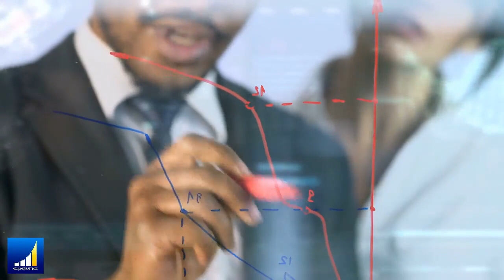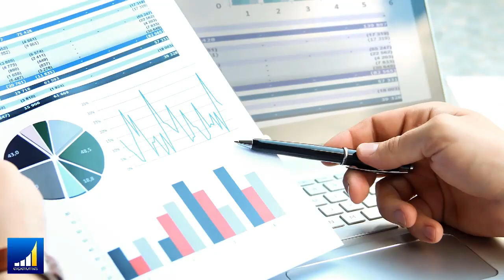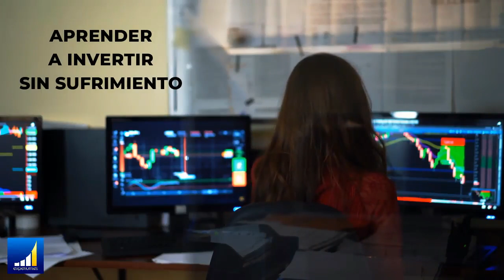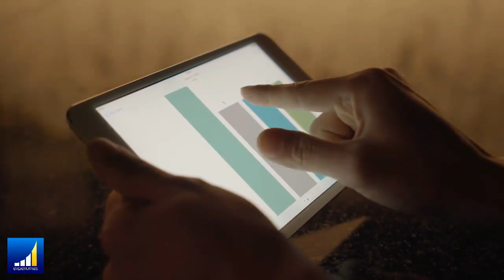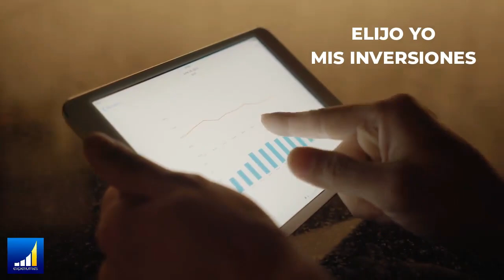👉🏻Este es el ENTRENAMIENTO que Tendrá nuestro ANALISTA DE INVERSIONES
▼ABRIR▼ Existe un factor que es el gran desafió para los inversionistas y traders al momento de calcular el mejor market timing para entrar al mercado, y comprender en que consiste la teoría de los mercados eficientes nos ofrece la oportunidad de entender de manera clara cuales son estas variables clave en las que nos tenemos que enfocar.

Si deseas participar en el ENTRENAMIENTO de ANALISTA DE INVERSIONES revisa los detalles
MIS 3 CANALES DE YOUTUBE:

// CONECTA CONMIGO //

Vídeos imprescindibles